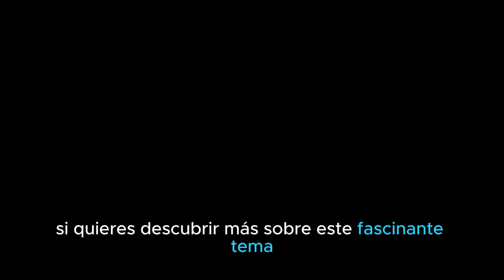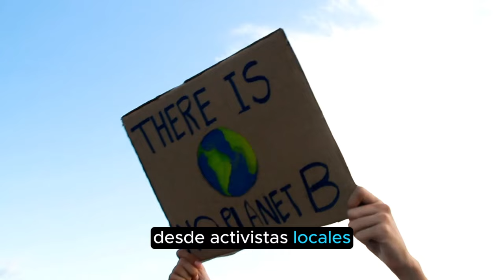SECRETOS DEL AMAZONAS: ANIMALES, RÍOS Y COMUNIDADES INDÍGENAS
Descubre la increíble biodiversidad de esta vasta selva tropical que abarca nueve países de América del Sur, y conoce a sus habitantes más emblemáticos, desde jaguares hasta delfines rosados. Analizamos las graves amenazas que enfrenta debido a la deforestación y el cambio climático, y destacamos los esfuerzos globales y locales para preservar este vital ecosistema. También hablamos sobre la importancia del río Amazonas, el papel crucial de las comunidades indígenas y cómo el ecoturismo puede ayudar en la conservación.